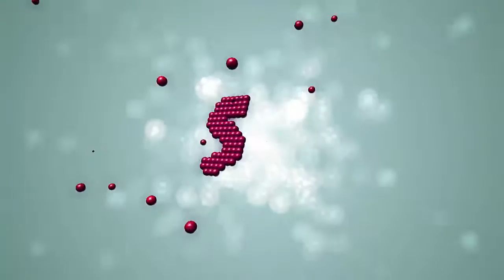Top 10 Highest paid Philippines PBA Players 2016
Our personal list of the top 10 highest paid earners of the Philippines PBA for 2016.